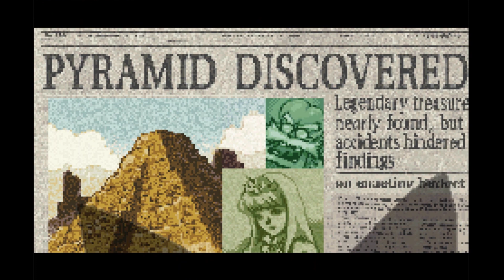(GBA) WARIO LAND 4 Part 1 | Entry Passage to the Pyramid - Spoiled Rotten Eggplant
Still in his lust of treasure, Wario learns that a pyramid has been dicovered. Immediately his treasure hunting guts drive him toward the pyramid to loot all the treasures there.

WARIO LAND 4 (2001)
GBA - NINTENDO

Main Character : Wario

Viewpoint : 2D Sidescrolling
Gameplay : Action/Platformer
Genre : Fantasy